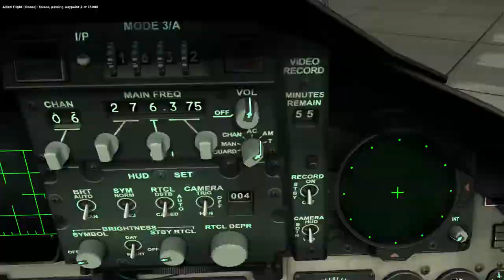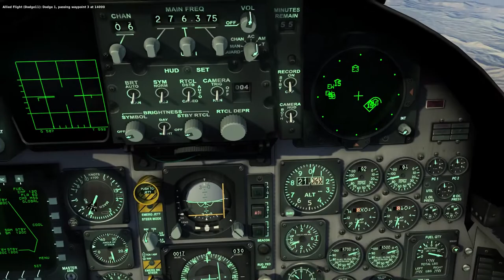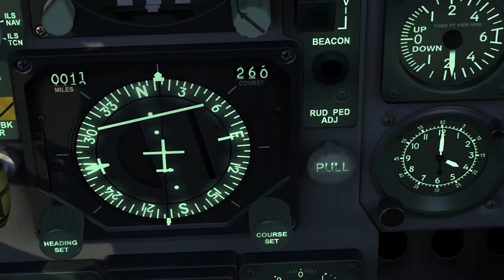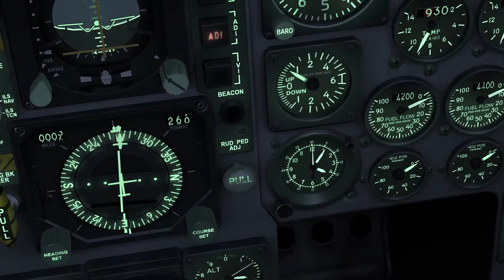DCS: World 2.0 - NTTR Map - F-15C 16-2 Red flag Campaign (Mission 3)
The third mission from the newest campaign for DCS: World 2.0
I get to shoot stuff! Exciting!

If you pre-ordered and can't install it, run the 'DCS_updater.exe install F15C-REDFLAG_campaign' command in the bin directory.